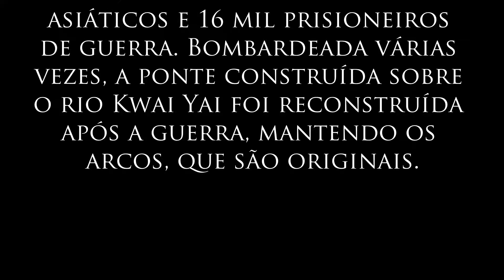The Bridge On The River Kwai, Thailand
Imortalizada no cinema, a Ponte do Rio Kwai faz parte da Burma Railway, também conhecida como Ferrovia da Morte, que ligava a Tailândia ao Mianmar.